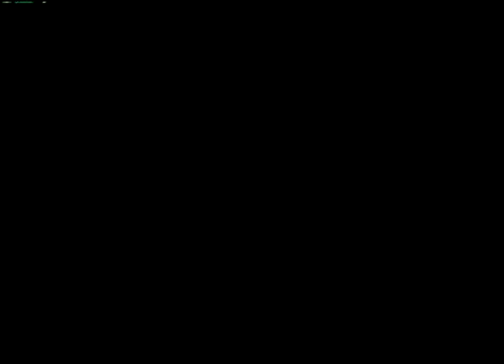The professional under attack (Tape 4)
Video recording of a June 1993 Continuing Legal Education session on the professional under attack. Speakers include: Paul F. Farley, Gavin MacKenzie, Leon Paroian, J. Douglas Crane, John I. Laskin, Ronald G. Slaght, John C. Murray, John F. Evans, Eric G. Cunningham, D. Michael Fitz-James, Roger G. Oatley, Julian H. Porter, Elizabeth M. Stewart, Herman Turkstra, Patricia D.S. Jackson, Michelle K. Fuerst, Michael S. Teitelbaum, Hon. Robert F. Reid.